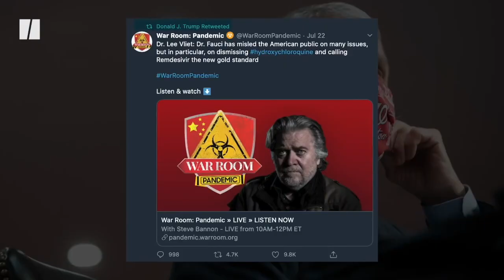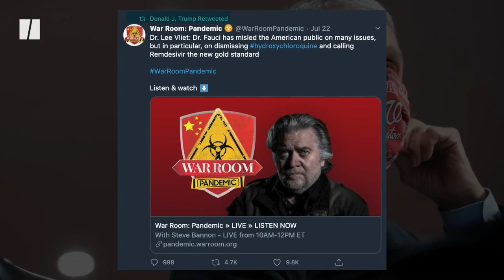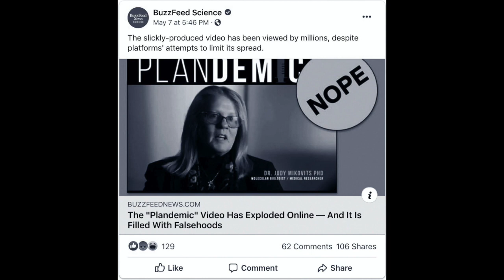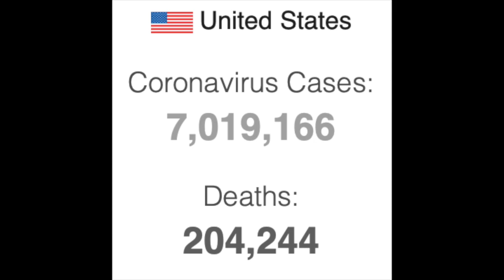Trump Creates Conspiracies to Cover Up Agenda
I've been trying wrap my head around why the US leads the world in Coronavirus cases & deaths with no signs of slowing down...I have a theory of my own for why Coronavirus has ravaged America. Donald Trump launches Covid-19 conspiracies to cover up his own agenda.